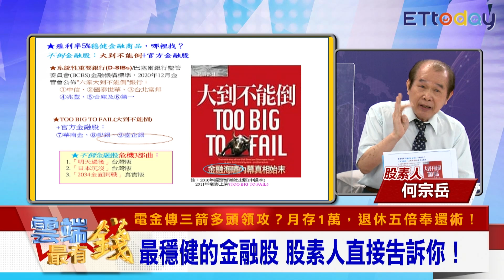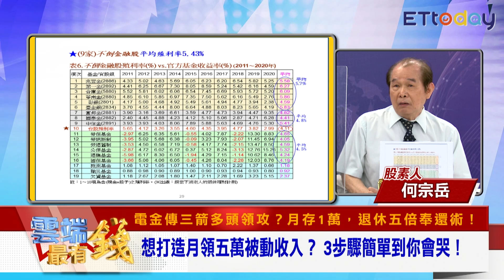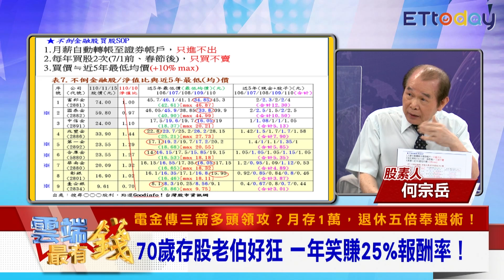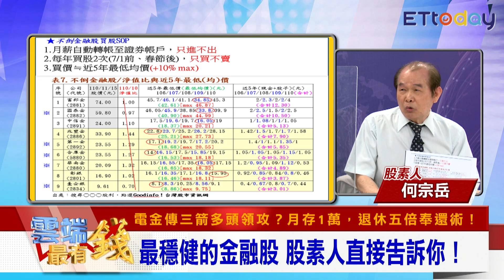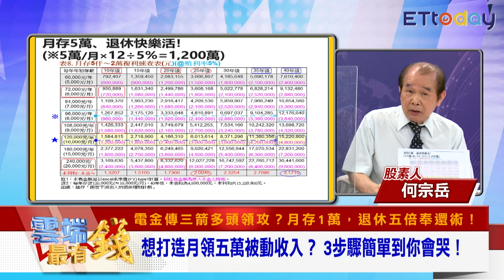3步驟 打造月領五萬被動收入 9檔不倒金融股 股素人這樣買｜雲端最有錢EP223精華